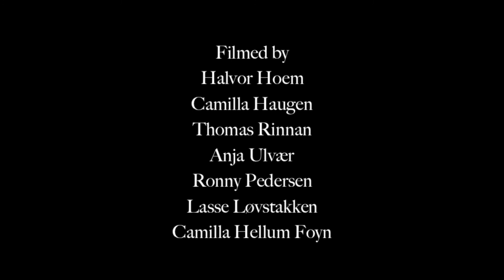Rhys Marsh And The Autumn Ghost 'The Place Where You Lay' [Live At Familien, Trondheim]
Rhys Marsh And The Autumn Ghost play 'The Place Where You Lay'. Filmed at Familien, Trondheim, on the 19th of September, during the release concert for 'The Blue Hour'.

Rhys Marsh — voice / electric guitar
Ole Kristian Malmedal — electric piano / voice
Anders Bjermeland — drums / voice

Filmed by
Halvor Hoem
Camilla Haugen
Thomas Rinnan
Anja Ulvær
Ronny Pedersen
Lasse Løvstakken
Camilla Hellum Foyn

Audio recorded & mixed by
Olav Nogva
Gullik Åge Gulliksen

Edited by
Rhys Marsh

RhysMarsh.com
Autumnsongs.no